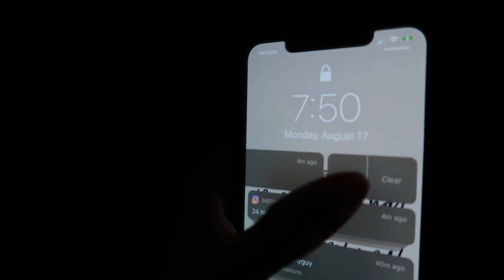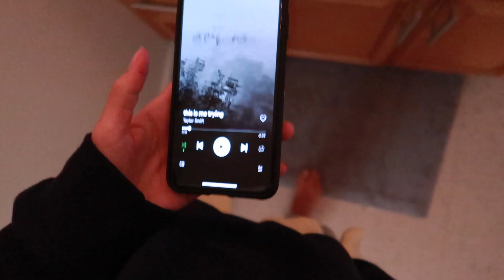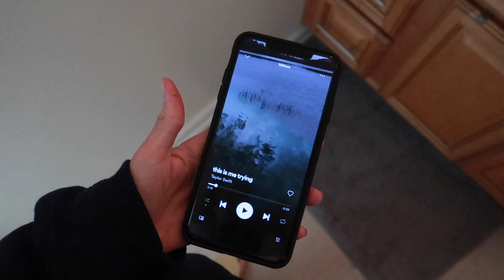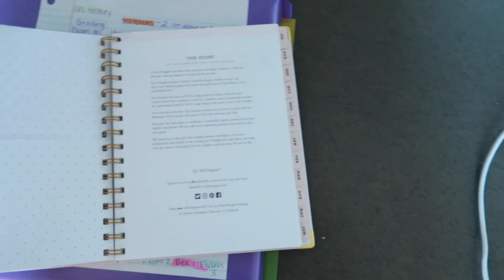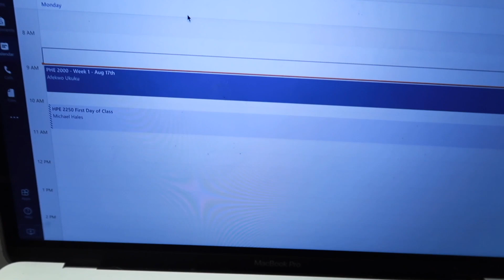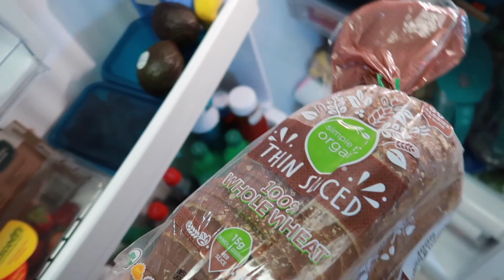first day of college vlog 2020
first college day in my life of the semester! comment below if you prefer day in my life, week in my life, a few days, whatever you like! also let me know if you want to see a dorm room tour. and comment below anything you want to see in the vlog. love you guys!